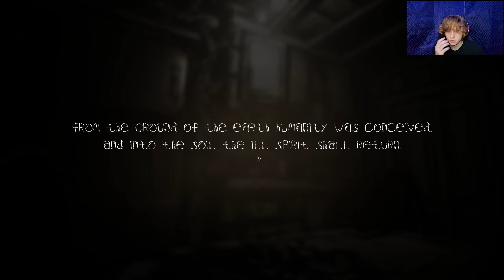THIS GAME IS SO COOL! | My Friend Is A Raven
Hello everyone! Today I'm playing My Friend Is A Raven. It is a Indie game that I found while looking for something to record. And I have to say, I enjoyed every moment of this game!!

Outro: April Showers - ProleteR